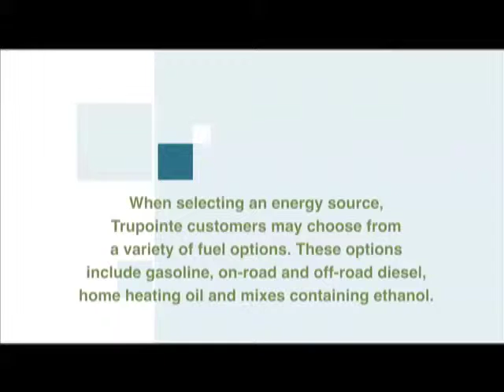Steve Haines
Segment from the award winning t.v. show "In Ohio Country Today" co-host Alan Davis interviews Steve Haines, Energy Operations Trupointe Cooperative.  A production of Wilson 1 Communications Dan Wilson Co-host/Producer.